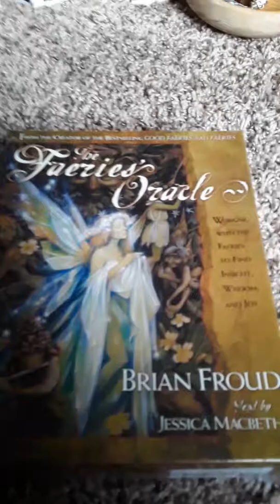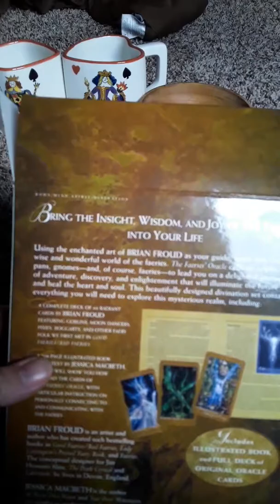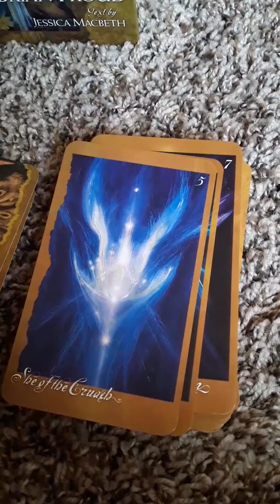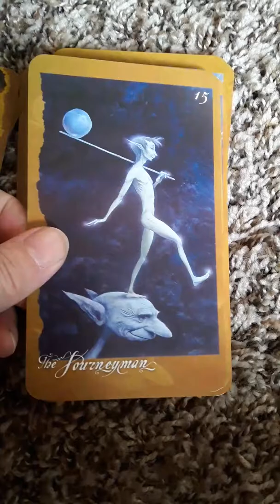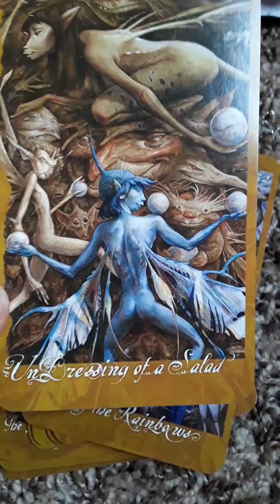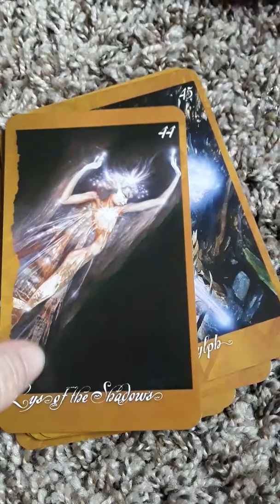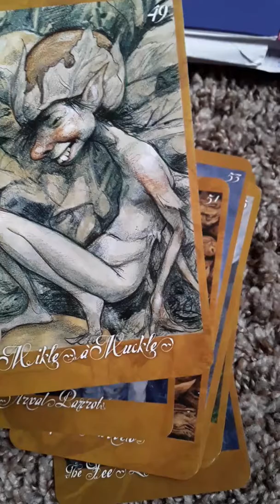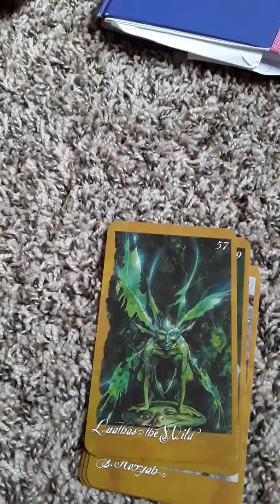Unboxing of Brian Fraud Fairy Oracle- Part 1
Sorry it cut off for no reason so I have to do a part 2!! ♡♡♡